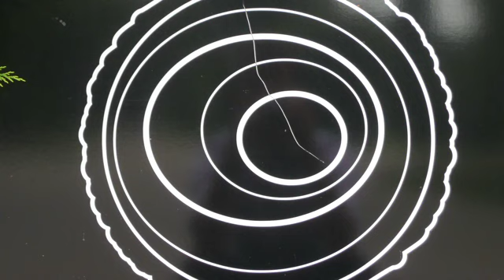ACT gedachten oefening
bewust opmerken.
Gedachten die je krijgt bewust leren opmerken.